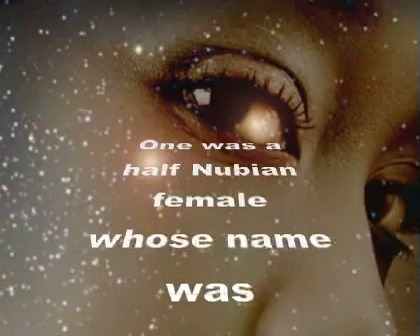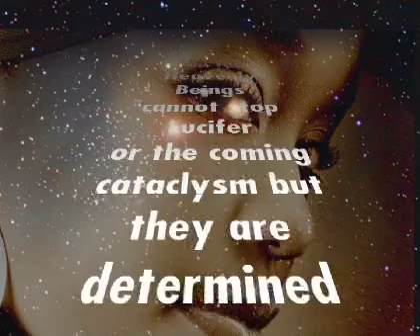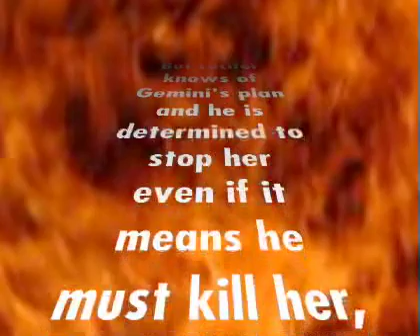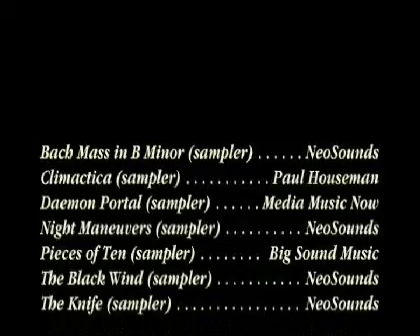Kill The Messenger: Gemini - Book Trailer Video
A novel by Johanna Nimley